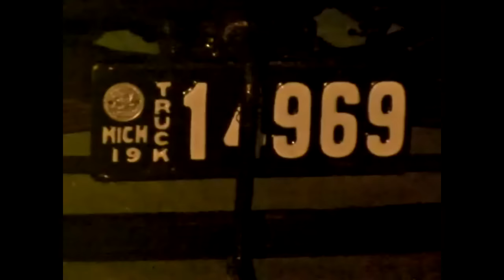MODEL T FORD (part 1 of 3) Hand Painting.MP4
This is a Model T Ford truck that was imported into Australia from America by my client. I was asked to repaint it by hand (using paint brushes) and letter it by hand also, to make it look the same in design and colour as their old truck that they had back in the early 1900's.
This video (part 1 of 3) shows how the truck used to look before i started and then shows me painting the undercoat and top coats in full gloss enamel.